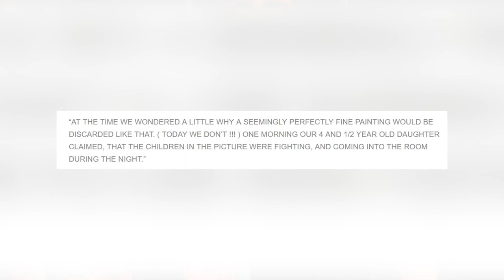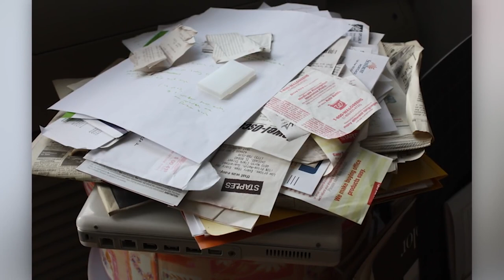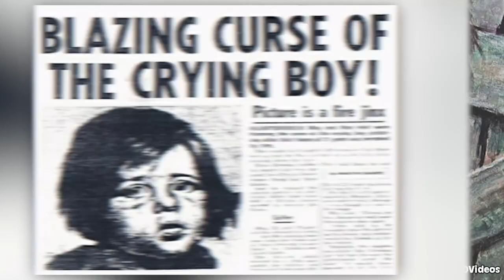Haunted Paintings That Require 24/7 Security - Part 2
These paintings are verified haunted and even cursed. Everyone who has ever owned them has gotten the worst bad luck in history. So the safest course of action in our humble opinion is to lock them away and have security rotating out every day to make sure it's secure.

00:00 - Top 10 Scary Paintings That Moved
09:37 - Top 10 Scary Cursed Paintings You Should NEVER See - Part 2
19:32 - Top 10 Disturbing Paintings With Creepy Backstories